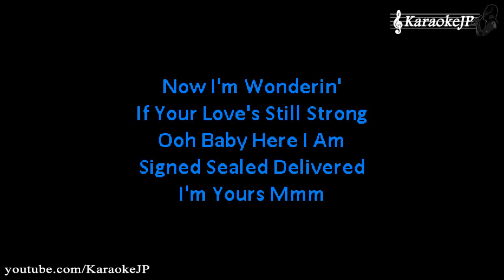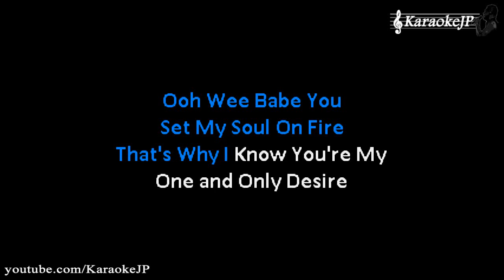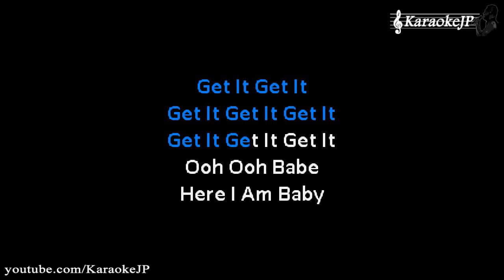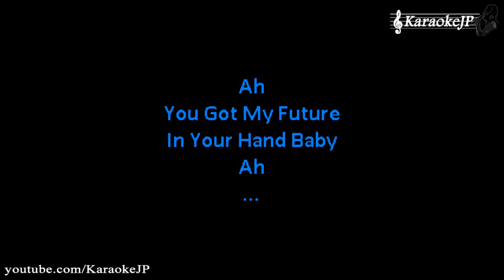Signed Sealed Delivered I'm Yours (Karaoke) - Stevie Wonder